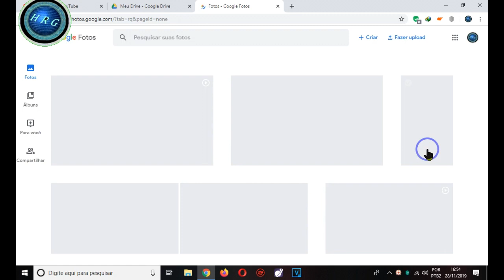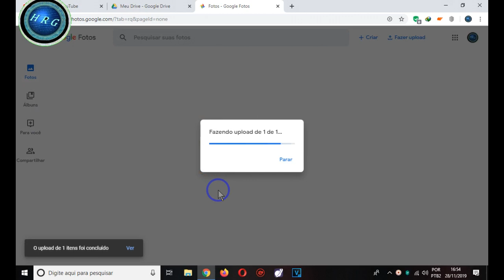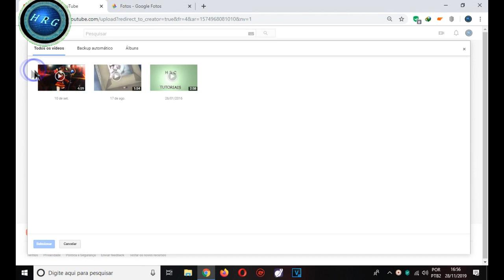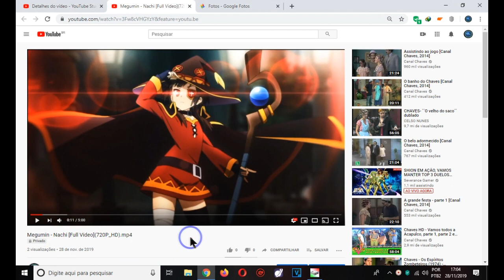Como transferir vídeo do Google Drive para o YouTube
⚠ AVISO MUITO IMPORTANTE ⚠😥
O YOUTUBE TA QUERENDO REMOVER UMA FUNÇÃO, DA PÁGINA DE ENVIO DE VIDEO, É A PAGINA ANTIGA DE ENVIO DE VIDEO  DO YOUTBE, SAIBA MAIS NO VÍDEO ABAIXO, QUAL VAI SER O IMPACTO DISSO. "e também a função e exportar video do Google drive"

Aqui nesse vídeo,  irei demonstrar, como é fácil transferir um vídeo do Google drive para o YouTube, você não precisar fazer download do vídeo e depois fazer o upload do vídeo para YouTube, essa dica é para fazer o upload do Google Drive diretamente para o YouTube se quiser baixar para o computador o vídeo.
                                  ⚠ AVISO:
 NO PRÓXIMOS MESES O YOUTUBE VAI REMOVER A FUNÇÃO DE EXPORTAR VIDEO DO GOOGLE DRIVE.

o YouTube ta querendo remover,  botão para enviar vídeo do Google drive para youtube
como pedir para o YouTube para não remover o botão,🙏  e sim,para  o YouTube colocar o botao para exportar vídeo diretamente do  Google drive